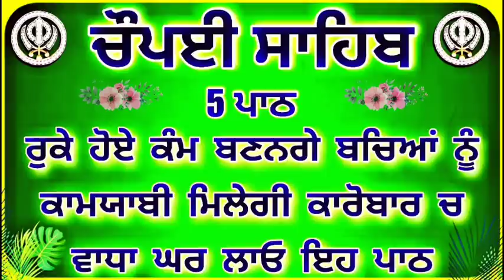Chaupai Sahib| ਰੁਕੇ ਹੋਏ ਕੰਮ ਬਣਨਗੇ ਸਰਵਣ ਕਰੋ |ਚੌਪਈ ਸਾਹਿਬ |Chaupai Sahib Path |Nitnem Chaupai Sahib